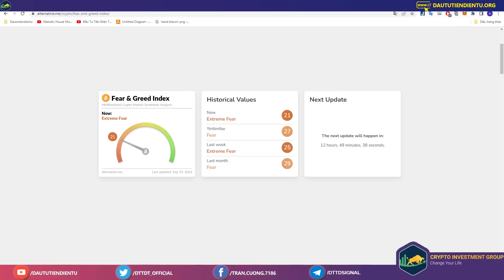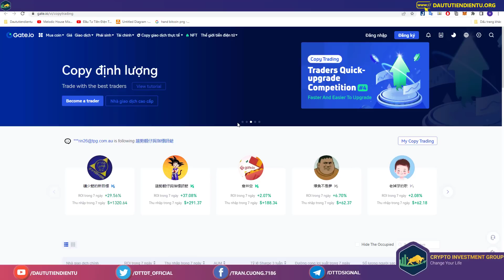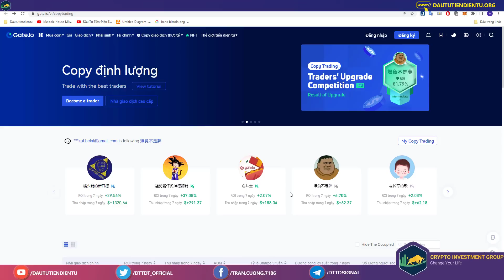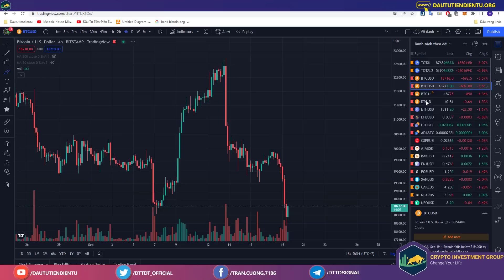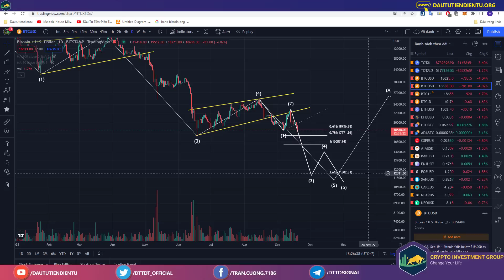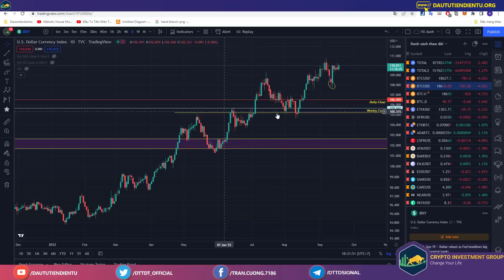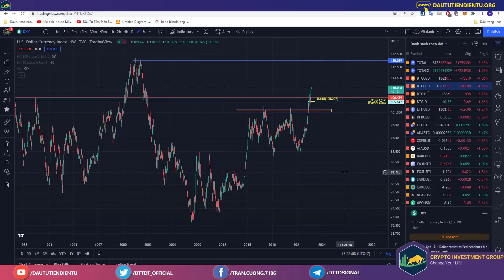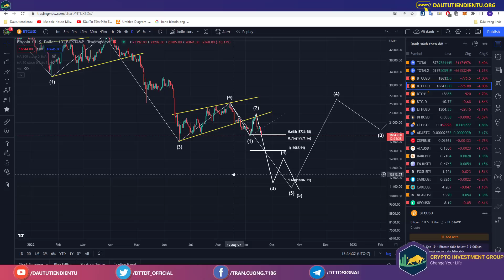Bitcoin Đã Đến Thời Điểm Đẹp Để Gom Hàng Chưa? ETH Rơi Thảm Dù Đã Chuyển Đổi Thành Công?